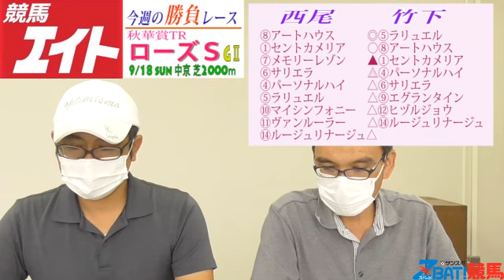【競馬エイト今週の勝負レース】ローズＳ（竹下＆西尾）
「競馬エイト今週の勝負レース」関西編はローズＳ（１８日、中京、ＧⅡ）で竹下幸一ＴＭと西尾学ＴＭが激突！　秋華賞の優先出走権（３着まで）を獲得する馬＝馬券になる馬を教えます